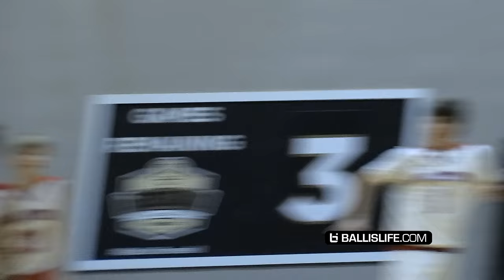Zion Williamson Top 100 Plays!! *SPOILER* They're ABSOLUTELY INSANE!!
Here are Zion Williamson's Top 100 plays Ballislife edition!